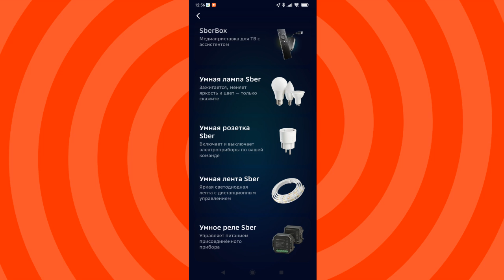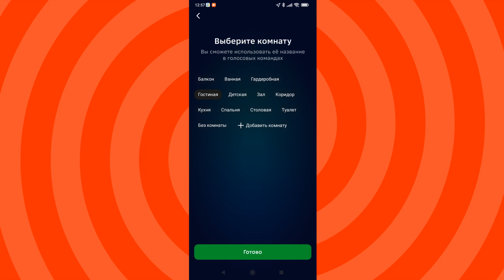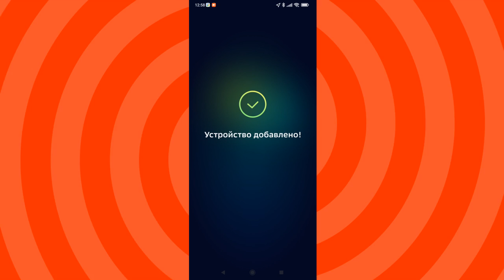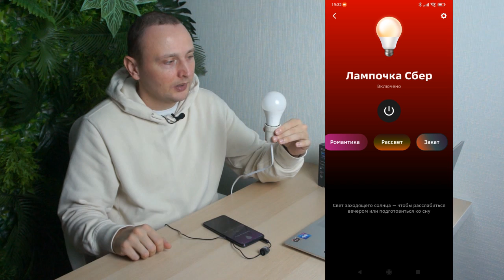Умная лампочка Сбер с цоколем Е27. Обзор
Сбер активно заходит на рынок электроники, в частности в сферу умных домов. В сегодняшнем обзоре RGB WIFI-лампа с блютус от Сбер Девайсы.

00:00 Старт
01:32 Характеристики
02:00 Подключение лампочки к умному дому Сбера (приложение Салют)
04:04 Что умеет лампочка Сбер
08:14 Сравнение лампочек Yeelight Smart LED Bulb и Сбер
09:16 Заключение